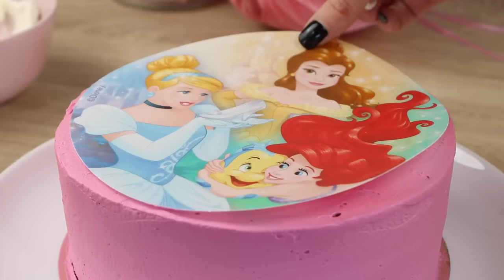♡• RECETTE GATEAU PRINCESSE •♡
•♡•Aujourd'hui, nous vous proposons une recette de gâteau princesse, facile, rapide et idéal pour un gouter d'anniversaire ! •♡•

😋 RECETTE GATEAU VANILLE :
6 oeufs
250g de sucre
250g de farine
1càc de vanille

RECETTE CHANTILLY MASCARPONE :
250g de mascarpone
500ml de crème liquide entière
100g de sucre glace
Du colorant alimentaire rose

Artiste : __url_artiste__